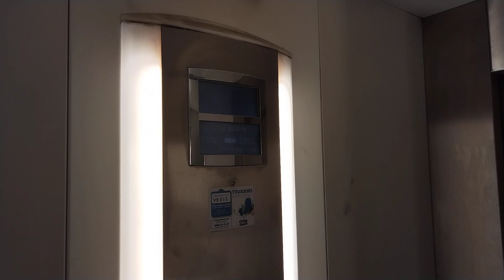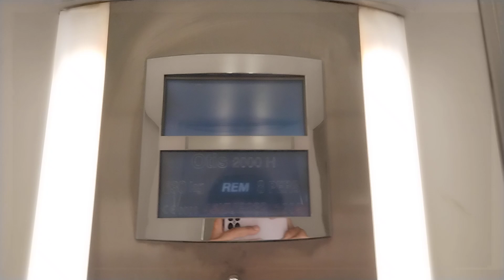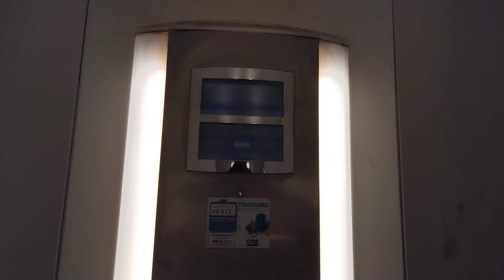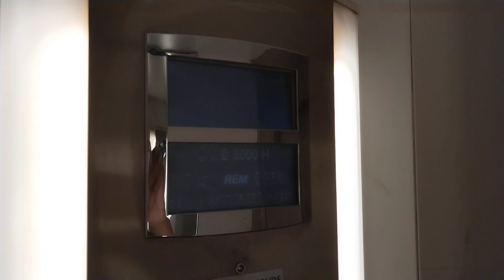magnifique ascenseur otis 2000h gardanne France